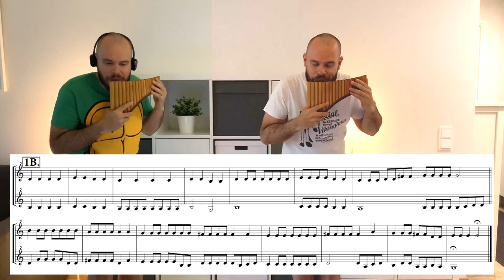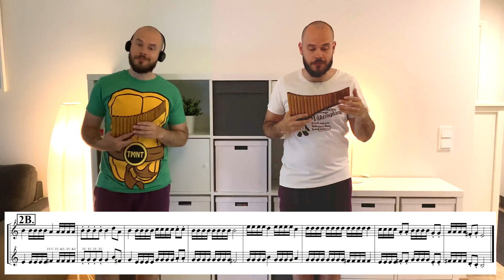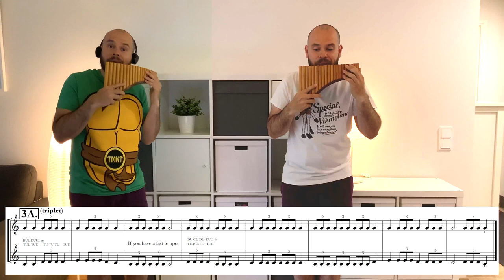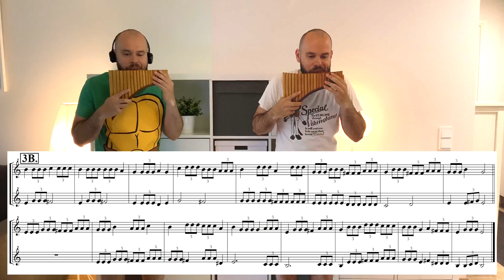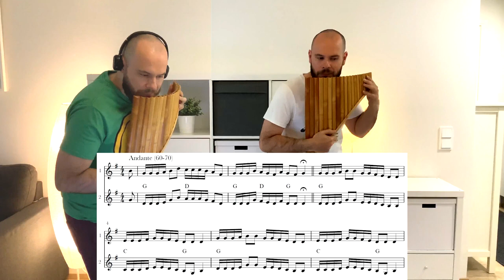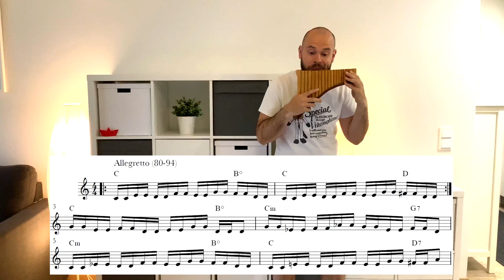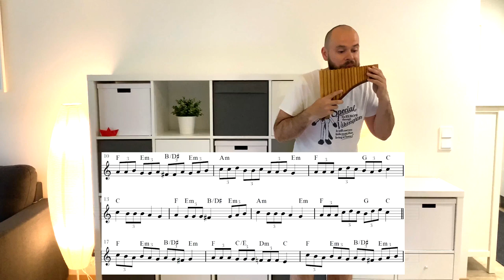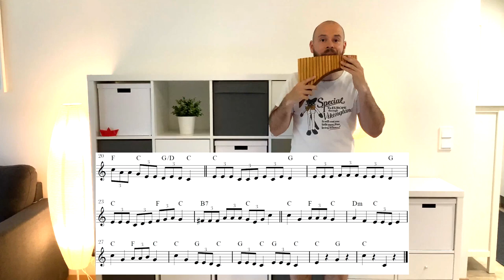Step by step pan flute lessons - LESSON 6 - Double & Triple Tonguing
Welcome to learn how to play faster more variable tonguings. When playing the pan flute, we usually articulate different notes with the tongue. Tonguing is a technique we use with pan flute and other wind instruments to specify the sound and also mark different notes using the tongue on the tube (mouthpiece). A silent "tuu", "taa" or "tii" is made when the tongue strikes the upper gums or roof of the mouth causing a slight breach in the airflow through the instrument. Double or even triple tonguing gives you the possibility to play easier faster. Check the video for more and become more skillful!

In the video lessons, I use a lot of samples, exercises, and songs from my Step-by-Step-Guide book that is entirely composed by me.

you can find free extra material that I made especially for these YouTube lessons. All materials are in PDF.

Notice that you are able to change the playback speed in YouTube settings. This way you can play along for instance at a slower tempo.

The language in the videos is English. YouTube subtitles will be added later in Finnish and hopefully in many other languages too!